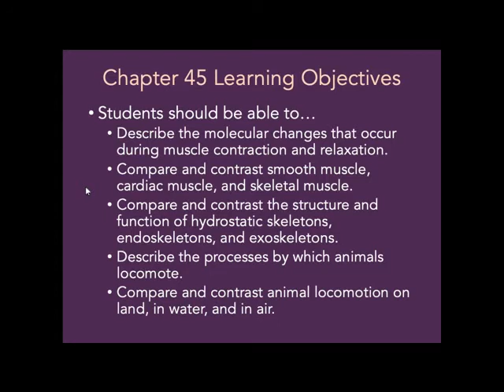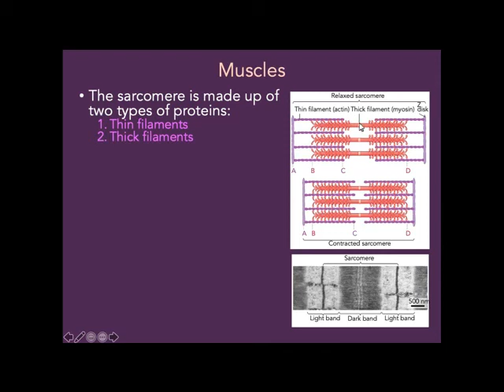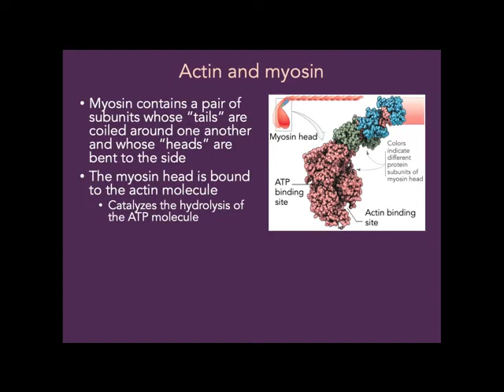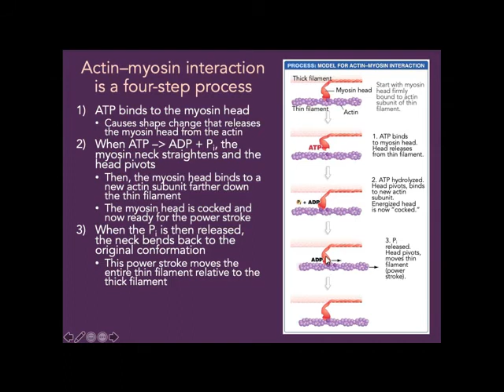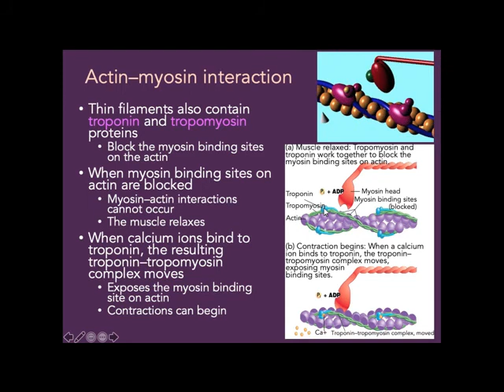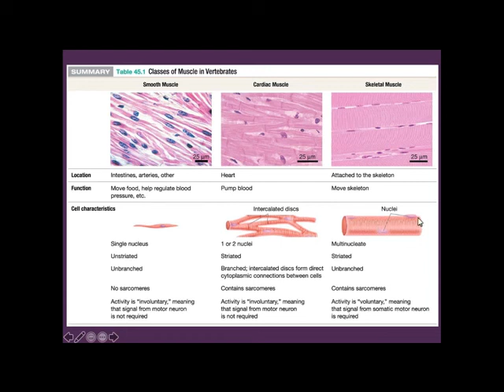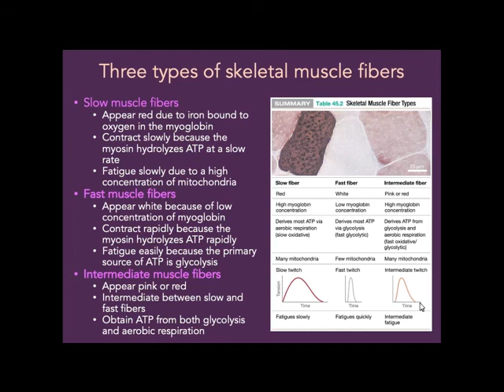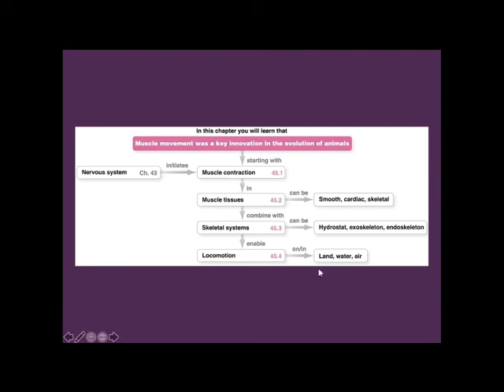BIOL 1114 Chapter 45